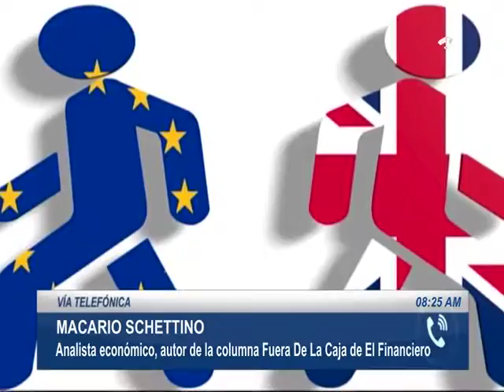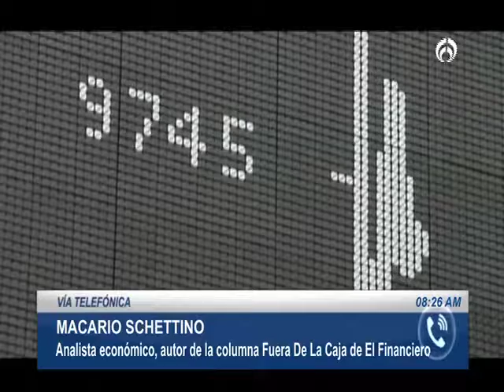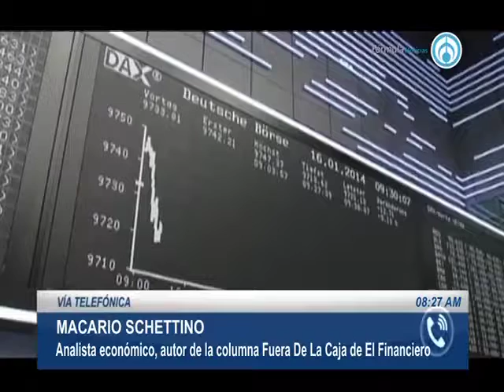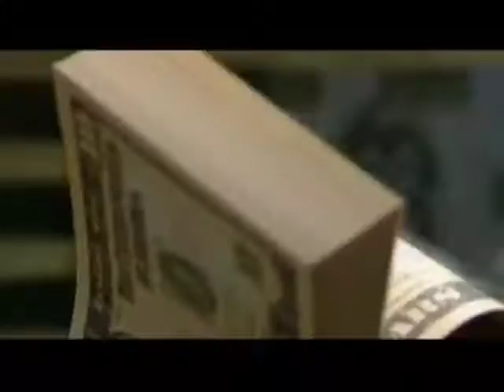Macario Schettino, Analista económico, autor de la columna Fuera De La Caja de El Financiero 180616